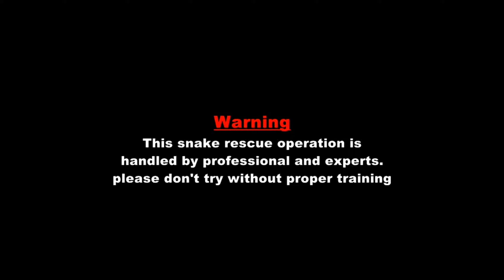It Was Very Difficult Rat Snake Rescue 😰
Hi Friends , This is Karthick

Forest Toll Free number: 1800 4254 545